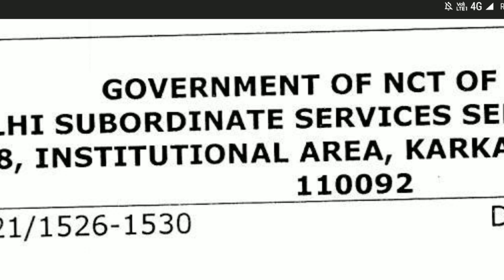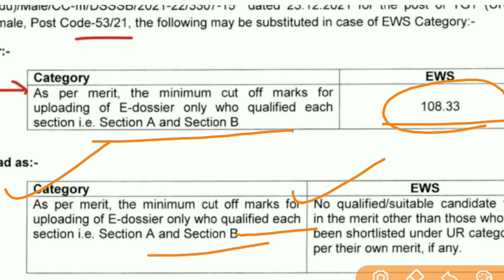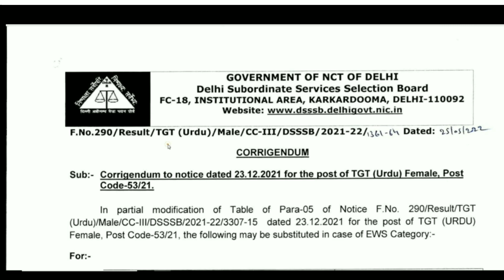DSSSB 2 Important Notice// Related to Teaching Vacancies.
dsssb results
dsssb omr
dsssb waiting list
dsssb prt
dsssb tgt
dsssb pgt
dsssb librarian
Dsssb normalization
Dsssb normalisation
Dsssb preparation
Ctet preparation
Ctet practice set
Ctet update
Uptet preparation
Htet update
Haryana police
Delhi police
REET EXAM
REET preparation
REET exam date
Bank jobs
Army vacancies
Railway jobs
Dsssb trending
Harbir singh
Harbir singh study 24 official
study kingdom
harbir sir
priyanka mam
priyanka kalia
himachal teaching vacancies
4000 teaching vacancies in himachal
4787 ntt vacancies himachal